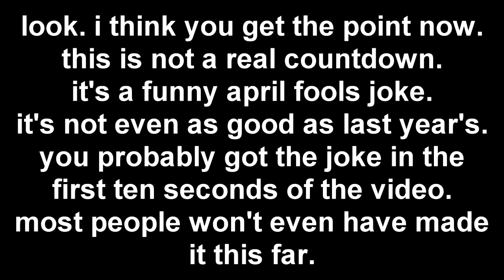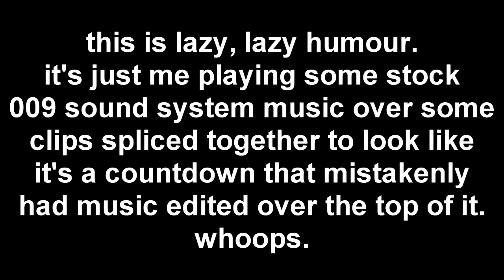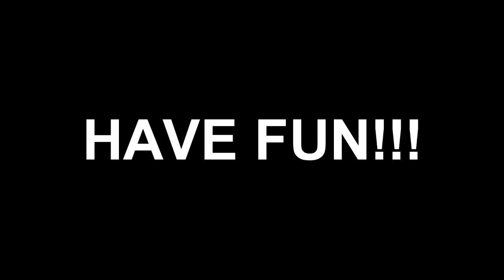(APRIL FOOLS) Top 5 ▓▓▒░▓▓▓▒▓▒▒▓▓▓ of All Time | MJS Gaming Season 2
I̧t͟͢'̷̶̀s̷͠ ̧͞ab̡͟o̶͏̕u̴t t҉͢ì̡m̢҉e̵͟͡ ̷͏w̸҉e ģ͡ò͞t̡ ͟͠t̕o̷͝҉ ͘͢t̕͡͠hi̛s͟͠ ͜t҉̨o̸̶p̕ìc̶.

Check out Challengers Approaching!
Just cause. I'm part of it.

april fools there's no answers!